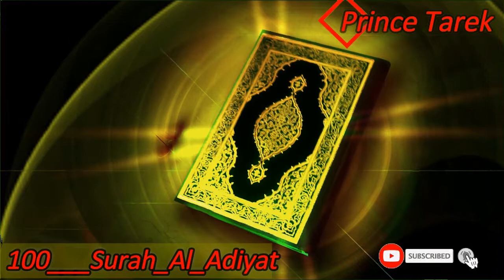100___Surah_Al_Adiyat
Al-ʿĀdiyāt is the 100th chapter of the Qur'an with 11 verses. Regarding the timing and contextual background of the supposed revelation, it is an earlier "Meccan surah", which means it is believed to have been revealed in Mecca, instead of later in Medina.